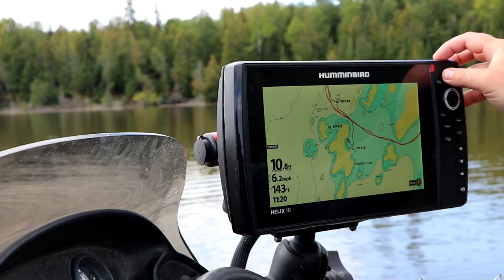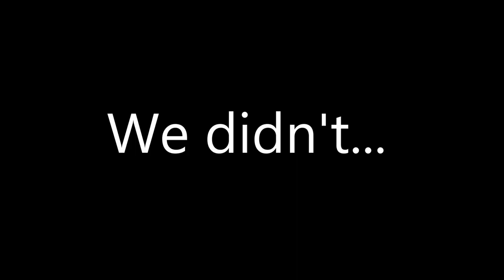EPIC fishing trip FINALE (giants were caught)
This is Part 2 of "The Grind is Real" this was a wicked trip I hope you all enjoyed! Make sure to check out Sobi's video series on this trip. -Ryan